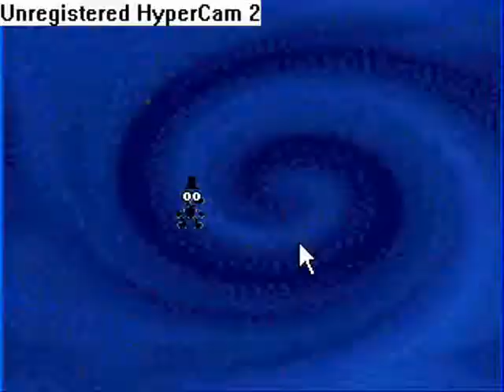WTFWIT 2 Black Hole Level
The Black Hole Level in WTFWIT 2: The Crystal Turds.
With the Extra Boss and ending.